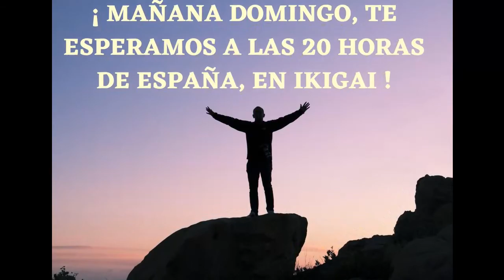¡ MAÑANA DOMINGO NO PUEDES FALTAR EN IKIGAI !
Todos los Domingos, a las 20 horas de España, te esperamos en Ikigai, escuela de crecimiento interior.